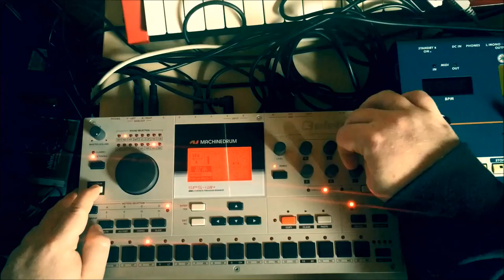Basic Beat - Elektron Machine Drum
Download all the parts for this basic drum beat on Elektronauts forum